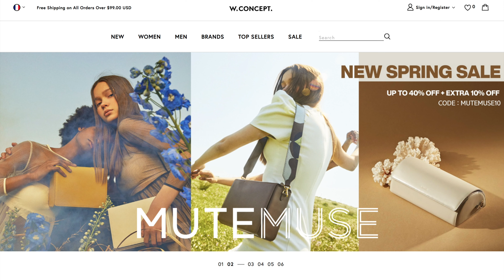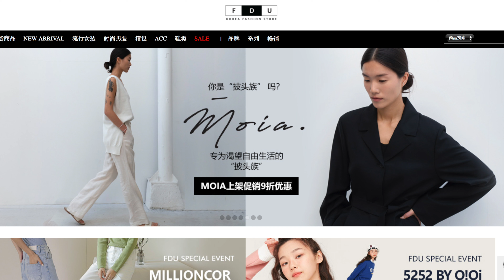Quelle marque fait LES MEILLEURS MANTEAUX?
Quelle marque fait les meilleurs manteaux/vestes d'hiver? Je selectionnne un basic/essentiel et je vous dis comment bien le choisir et quel marque propose les meilleurs d'entre eux ! Dans cette série de vidéos retrouvez comment créer une garde-robe parfaite/fonctionnelle !

Hey viens, rentres dans mon chez moi, mes tapis sont moelleux et j'ai du chocolat chaud pour tout le monde! ☕🥞🍩
Django, Wilson! Venez voir qui est là!!"🐈

🙏Un énorme bisou à ma sœur  beatmakeuse de talent The Marv qui nous a produit le son de ce jingle de folie😜. Vous pourrez retrouver ses belles œuvres ici 🎧:

♡  PRODUITS DE LA VIDEO  ♡

Chemise MONKI

♡ CONTACT PRO ♡

♡ OU JE SHOP? ♡

En transition vestimentaire!

Qui est-tu?Kallinka!
De quel origine tu es ? Je suis originaire de l’Inde & du Sri Lanka
Tu mesure combien? Je mesure 1m67
Quel est ta taille de vêtement? Je porte du XS/34

♡ MUSIC ♡

♡ MES PRINCIPES ♡

Respect
Humilité
Bienveillance

info  :

Mes avis restent et resteront honnêtes et sincères.
Certains articles présentés peuvent être des produits reçus gratuitement.

Son de mon jingle par la plus talentueuse des soeur : TheMarv !
Caméraman : Elen
Montage :  Kallinka